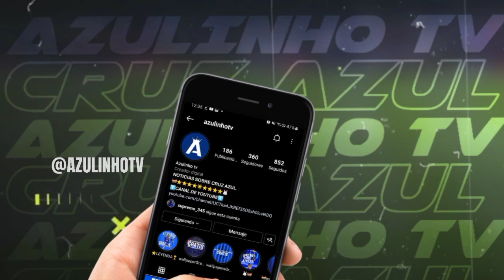🚨🔵URIEL ANTUNA habla del mal mundial que dieron ¡¡Mira que dijo!!🤔